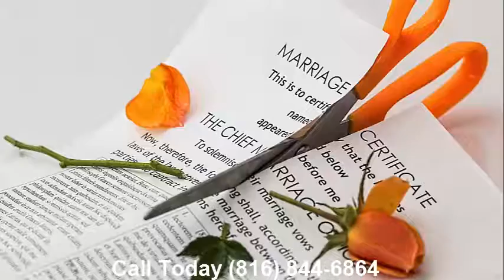How To Stop Wage Garnishment For Federal Student Loans in Kansas City|Bankruptcy|Filing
If you are facing foreclosure, wage garnishments, judgements, payday loans,car repo, etc.

How To Stop Wage Garnishment For Federal Student Loans in Kansas City